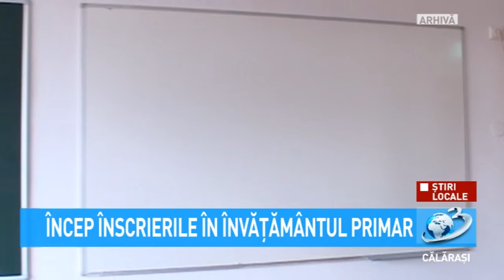Încep înscrierile în învățământul primar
Prima etapă de înscriere în învățământul primar se va desfășura în perioada 10 - 20 mai 2021.